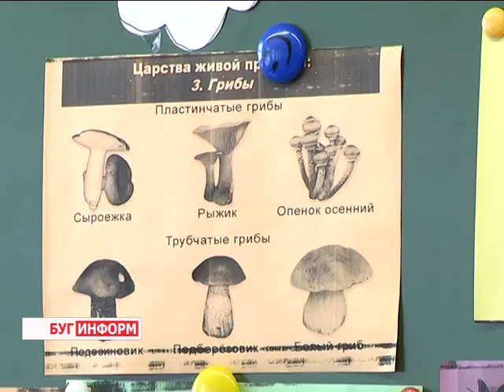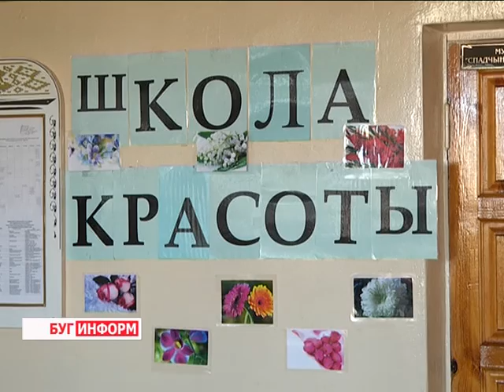2016-03-25 г. Брест. КАНИКУЛЫ. Телекомпания Буг-ТВ.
На дворе весенние каникулы: первые итоги.
На этой неделе брестские школьники смогли хорошенько отдохнуть и набраться сил для последней, самой короткой, 4 - ой четверти. На протяжении 7 - ми дней во всех учреждениях проходили весенние каникулы. И проходили с пользой. Большую образовательную, развлекательную, спортивную программу подготовили для мальчишек и девчонок педагоги и администрации учебных заведений.
Причём каждая школа постаралась удивить чем-то своим, неповторимым.
Наш корреспондент Анастасия Ноздрин - Плотницкая за эти дни посетила ряд общеобразовательных учреждений города и узнала, довольны ли юные брестчане такими каникулами.